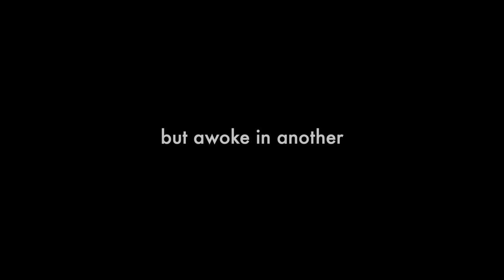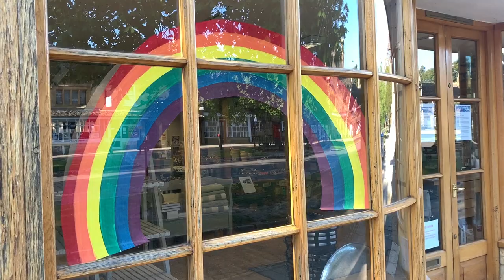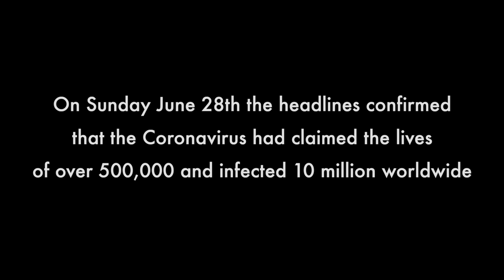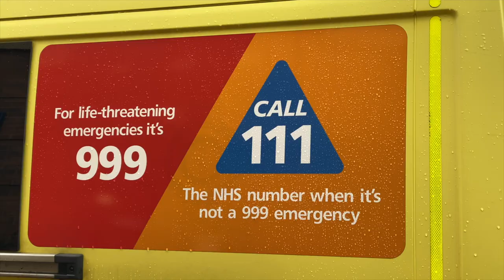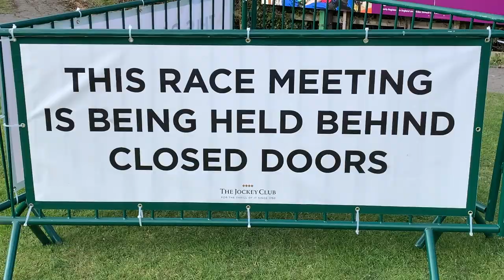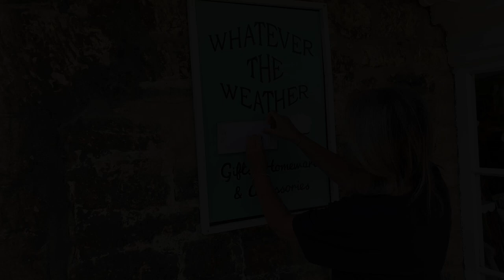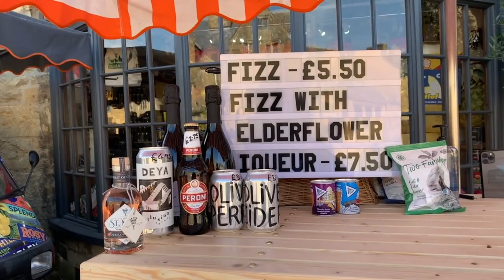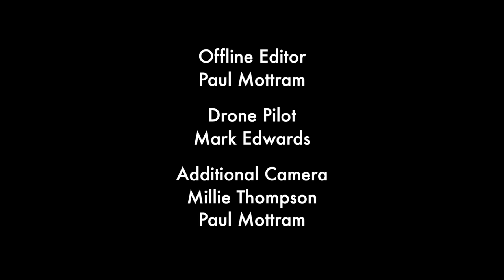Broadway, a Microcosm in a Global Pandemic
Broadway village in the Cotswolds like many other places in the UK has been subjected to the most stringent rules and regulations imposed by the government to control the rapid spread of Coronavirus. Local film maker Gary Thompson has chronicled the daily life of Broadway and its businesses over the last 14 months documenting how it coped with the ever changing restrictions. However, with such a long period of inactivity, scars of the business battles are in clear evidence throughout the village with the loss of numerous businesses. Those people who rely on trade from tourism in the area were facing a mammoth challenge to try and win back lost revenues.

We get to hear from the traders, local residents, children and visitors giving their own accounts of the effect the pandemic and lockdown has affected them personally.

The Cheltenham Horse Racing Festival of 2020 was seen as a virus super spreader, as it was allowed to go ahead in a very controversial situation right at the very start of the pandemic. This year’s festival was greeted with empty grandstands which would normally attract over 60,000 racegoers contributing £100m to the local economy with over £2.5m lost revenue to Broadway.

The world famous Lygon Arms Hotel which dates back to the 13th Century, has finally been allowed to open after a 4 month and very costly shutdown. The thousands of tourists and hotel guests are starting to return with enthusiasm and optimism and the village has started to come alive again with new businesses emerging from the ashes and the sound of tills ringing in its cafes, restaurants, pubs and boutique shops.

Life here will never be the same again, but Broadway, which has witnessed so much over the centuries will do its level best to preserve its unique reputation and add this chapter to the many pages of history of what’s gone before.